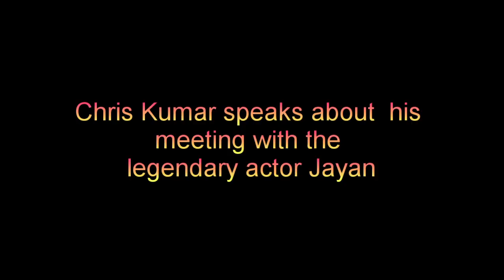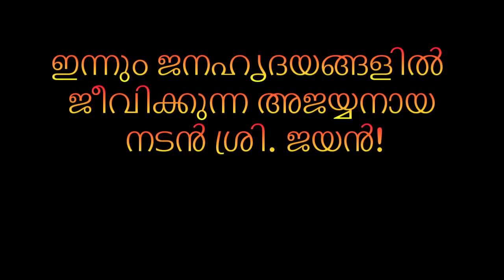Chris Kumar - ഒരു കുഞ്ഞു ആരാധകന്റെ ഓർമ്മകൾ , നാൽപതു വര്ഷങ്ങള്ക്കു മുൻപ് ജയനെ നേരിട്ട് കണ്ടപ്പോൾ!!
Chris Kumar, an aspiring actor and a huge fan of Jayan, remembers his childhood memory of meeting his idol Jayan at his house only weeks before his untimely death.